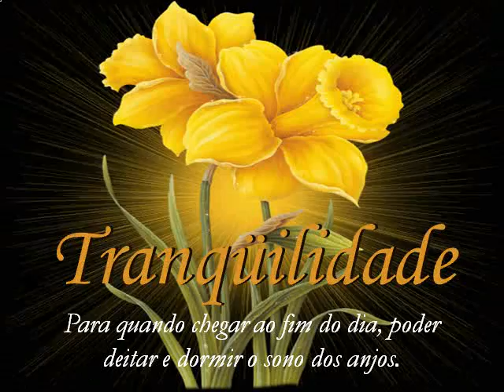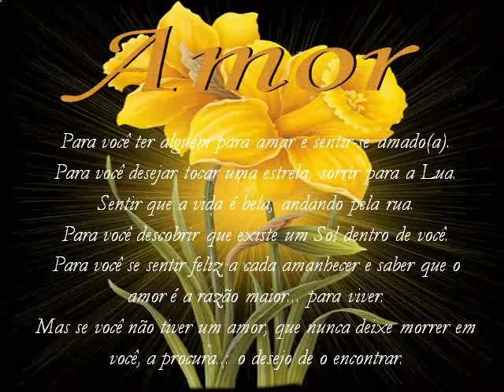UM POUCO DE TUDO by bon1983 Photobucket